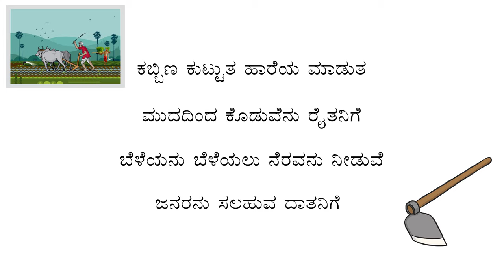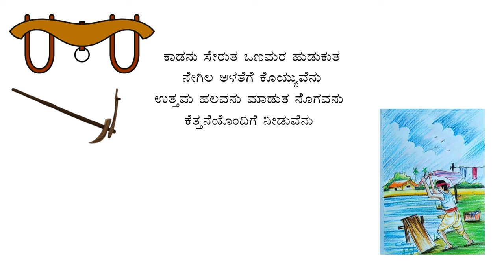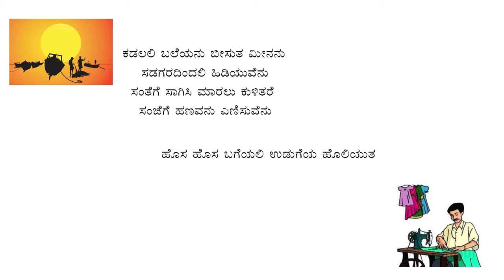Dudimeya Garime | 4ನೇ ತರಗತಿ ದುಡಿಮೆಯ ಗರಿಮೆ ಕನ್ನಡ ಪದ್ಯ | Kannada Poems | Jeevaswara Music Academy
Welcome to our Kannada Poem YouTube channel, where we celebrate the beauty of the Kannada language through enchanting verses and captivating emotions.

Immerse yourself in a world of poetic expressions as we bring you a collection of heartfelt and soul-stirring poems, beautifully crafted by talented poets. Our channel is dedicated to preserving and promoting the rich literary heritage of Kannada, showcasing the depth and richness of this ancient language.

Join us on this lyrical journey as we explore a diverse range of themes, from love and longing to nature and spirituality. Each poem is carefully curated to evoke emotions, touch hearts, and ignite the imagination.

Our talented poets, both established and emerging, share their unique perspectives and insights, ensuring a delightful blend of traditional and contemporary poetry. With each video, we aim to create a space for reflection, inspiration, and connection with the profound essence of Kannada literature.

Whether you are a passionate poetry lover, a language enthusiast, or simply seeking moments of tranquility, our Kannada Poem YouTube channel promises to be a haven of artistic expression.

Indulge your senses and let the beauty of Kannada poetry touch your soul. Join our vibrant community of poetry enthusiasts, and together, let us celebrate the magic of words in the mystical realm of Kannada literature.
ದುಡಿಮೆಯ ಗರಿಮೆ ೪ನೇ ತರಗತಿ  5ನೇ ಪದ್ಯ ,
Camera -  Samsung Ultra S21

Written By Bagur Markandeya Kannada Meaningful Song
ಎರಡನೇ ತರಗತಿ ಪದ್ಯ ಸವಿ ಕನ್ನಡ ಪದ್ಯ

Concept and Music Direction
 Mahesh Priyadarrshan

Singer
V. S. Shruthi

Direction, Cameraman and Editing
Mohan Malayamarutha

Assistant director and Cameraman
Radhika Bhatt.

Music arrangements
Daniel

Recorded @sama studios (Manoj Vasishta)

Actress
Shruthi Shankar

Shri Chaitanya
Shri Manoj Vasishta
Smt Arundhathi Vasishta
Shylaja. R
Arjun (Security)

Venue Credit
Chitrakoota Kaushalya School.
Nagadevanahalli.
Bengaluru.